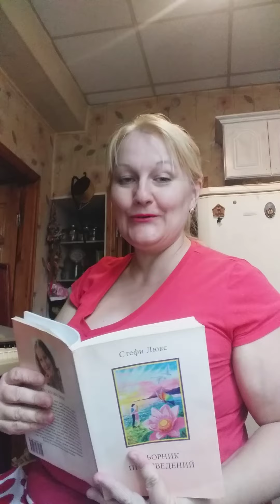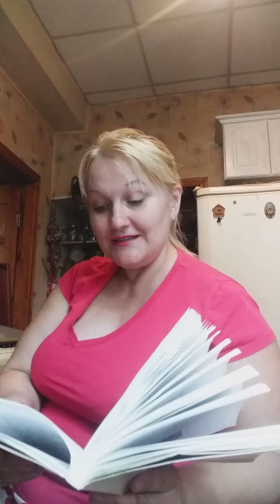Дора Люкс. Стихи для детей.